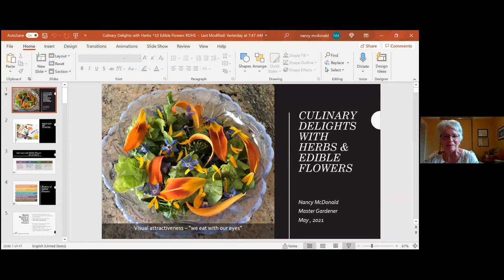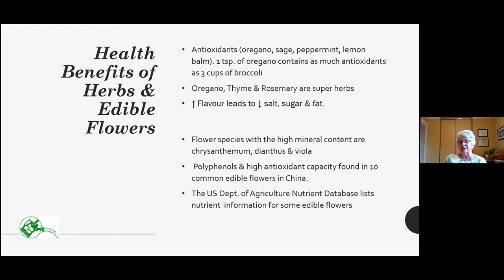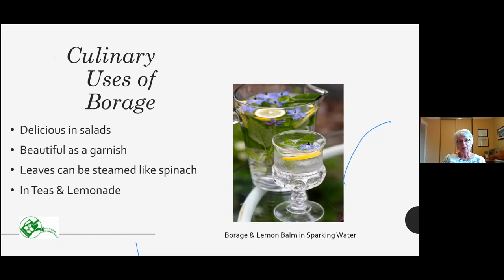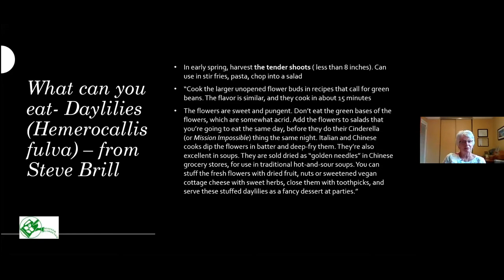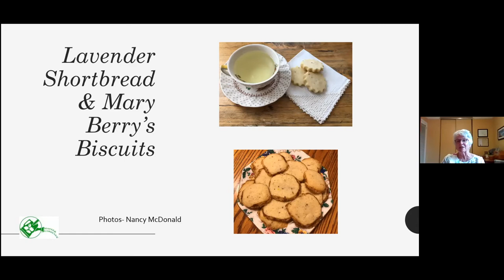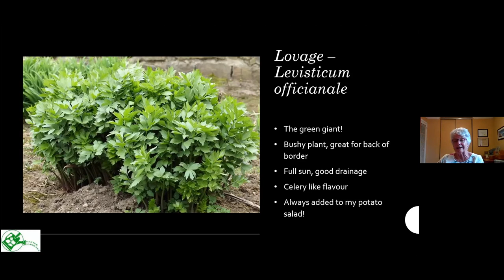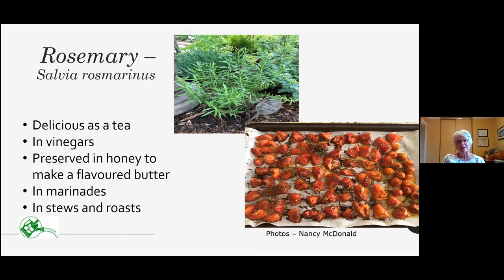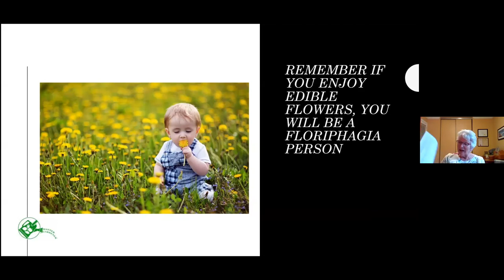RDHS Virtual Meeting May 2021 - Growing Herbs and Edible Flowers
Guest speaker Nancy McDonald talks to us about growing herbs and edible flowers at our virtual meeting on May 17, 2021.